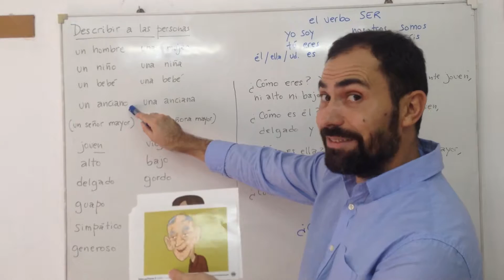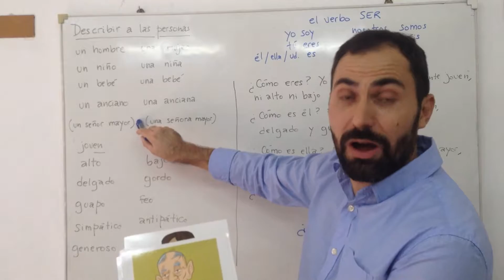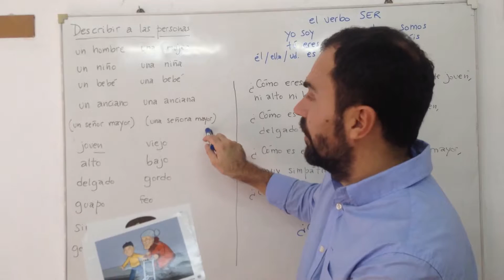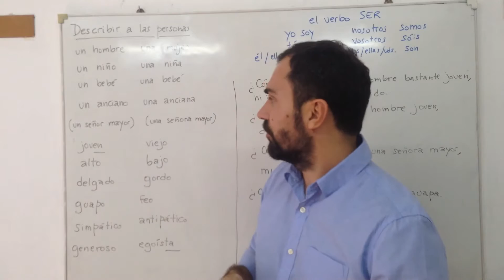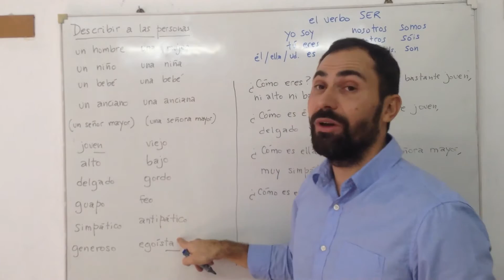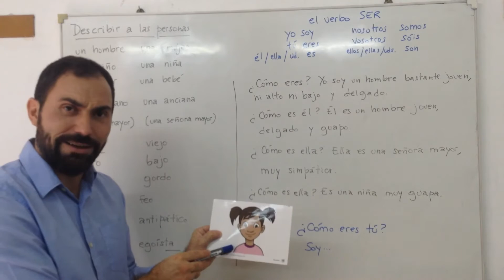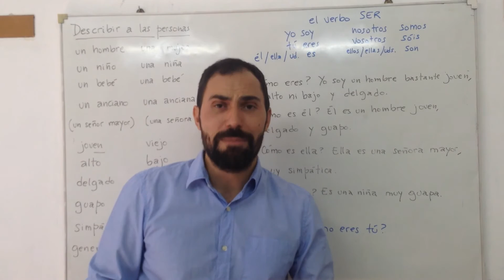19. El verbo SER para describir personas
Learn to use the verb "to be" in Spanish to describe people